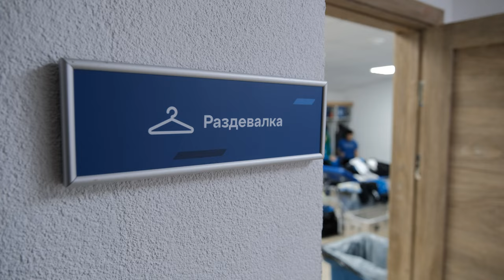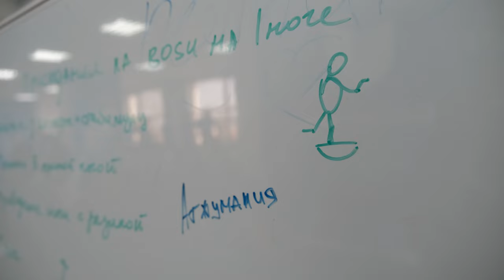ТРЕНИРОВКА ПЕРЕД СУПЕРКУБКОМ | Ударная тренировка, дебют Михайрина, брат Адеолы